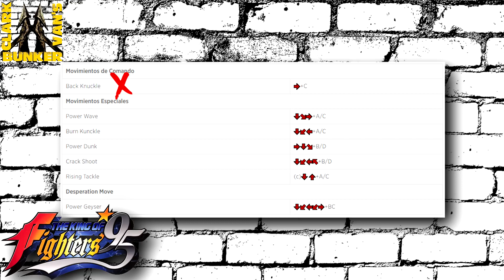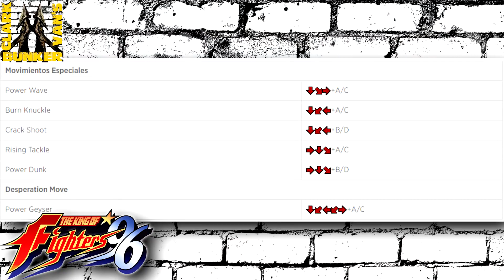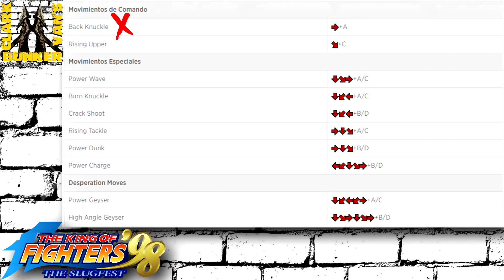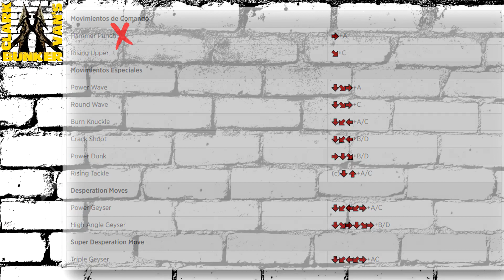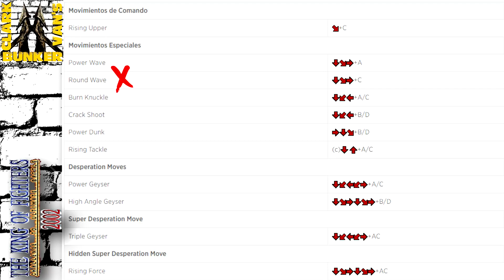EVOLUCIÓN DE TODOS LOS MOVIMIENTOS DE TERRY (KOF '94-2003)